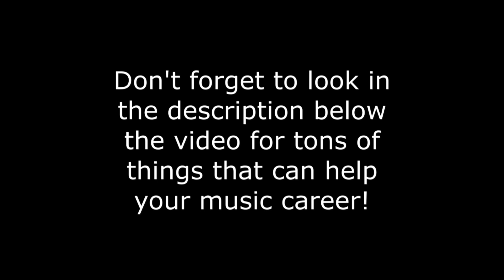Music Promotion Strategies - Music Business Advice!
Here are some music promotion strategies that you can use to promote your music online!

Get your music featured on our podcast!
Every Monday and Thursday we feature 5 artists and bands on our podcast.
For all music genres. and reserve your slot.

Get your music licensed for TV and Film!
Here is a list of 40 music licensing companies that you can submit your music to for possible use in TV and Film.

Download our Ebook on how to release your own music like a major label.